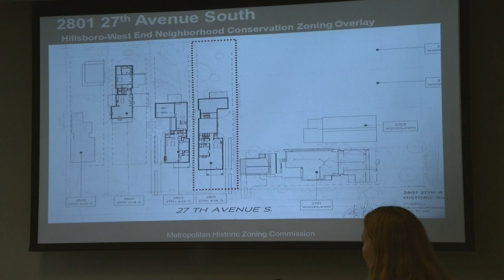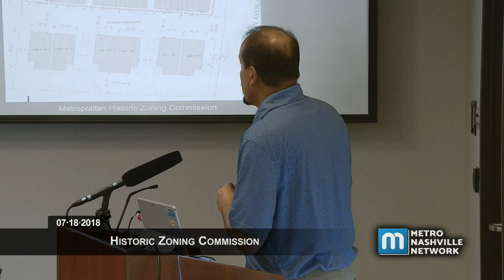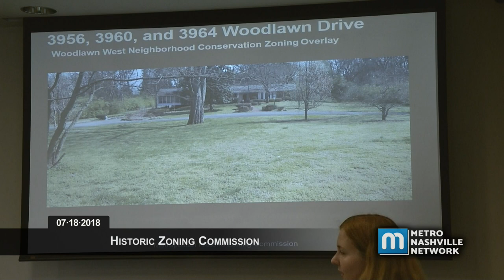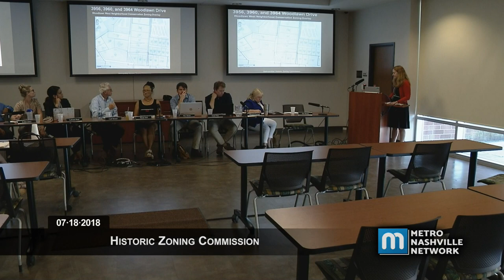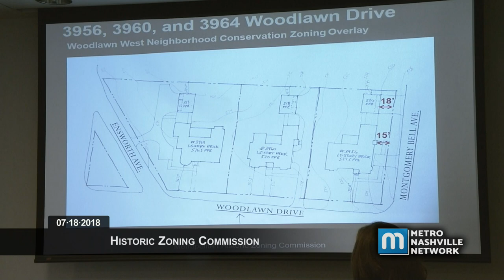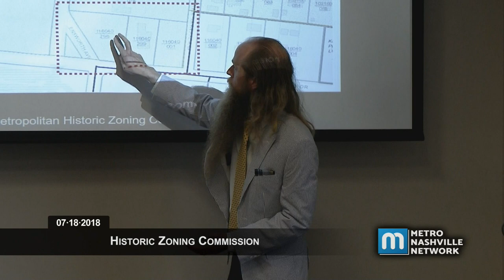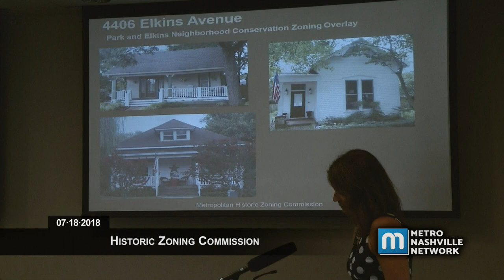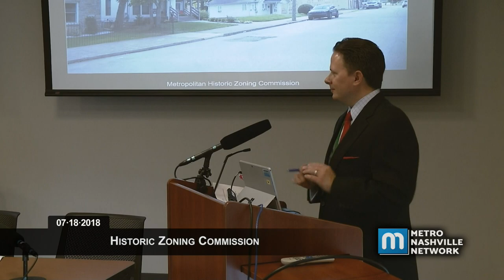07/18/18 Historic Zoning Commission